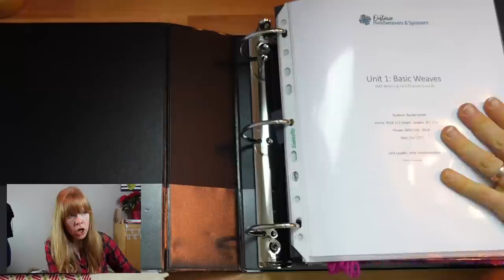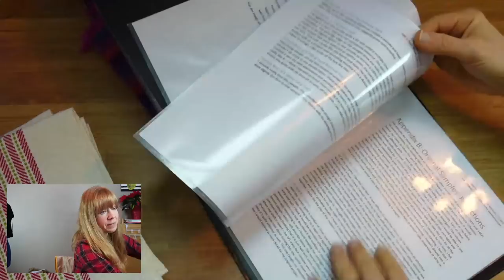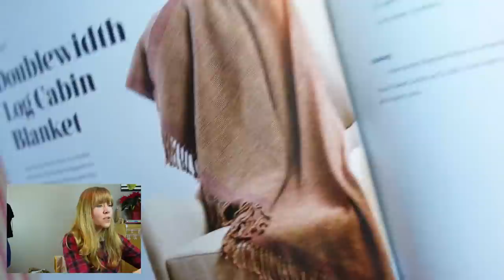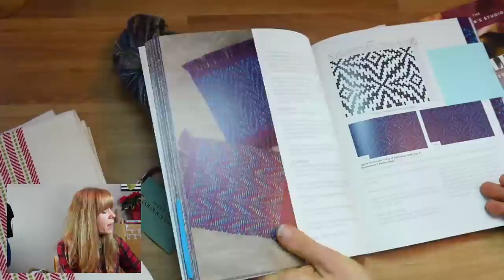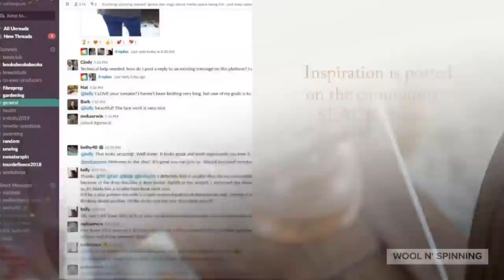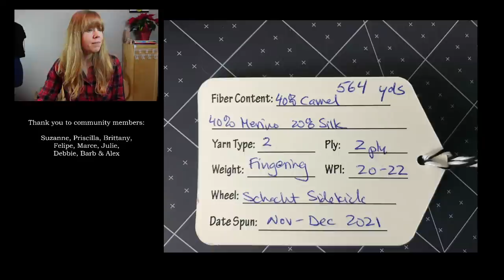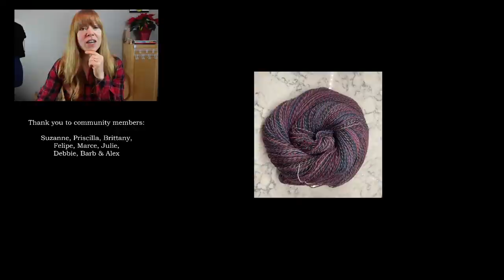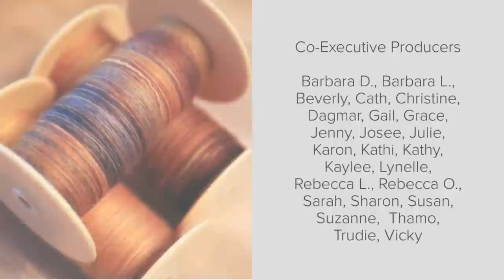WnS Ep. 228: Christmas Makes